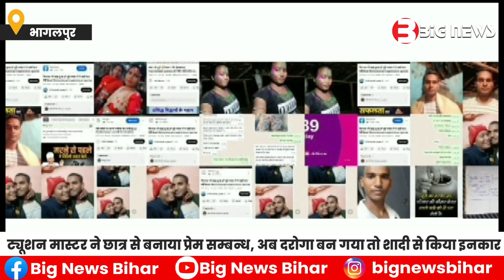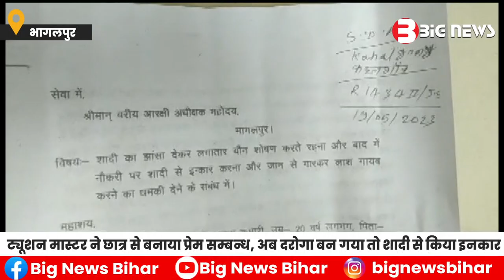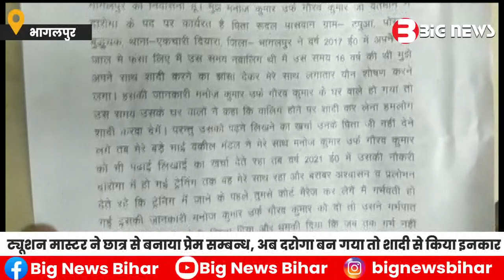Bhagalpur News -ट्यूशन मास्टर ने छात्र से बनाया प्रेम सम्बन्ध अब दरोगा बन गया तो शादी से किया इनकार